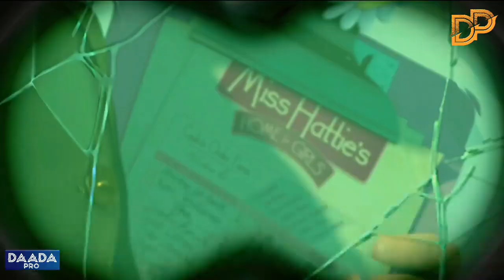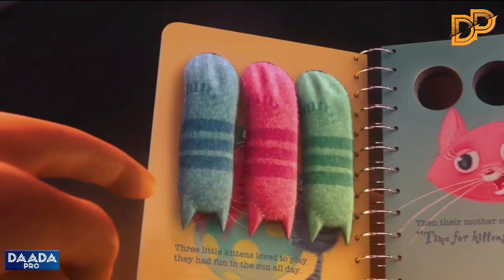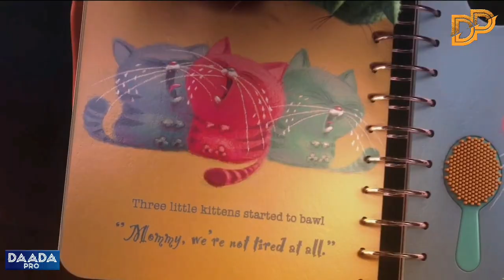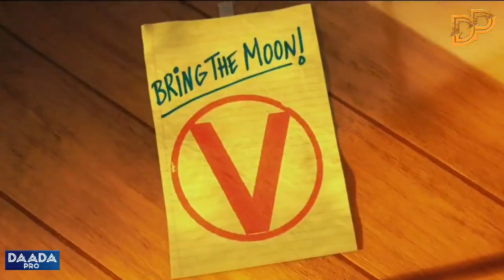Tuugan ayaa qorsheeyey inuu dayaxa xado, isaga oo adeegsanaya Minions iyo saddex gabdho oo agoon ah.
Fadlan nagu soo biir oo like saar muuqaalka 👍😊

Tuugan ayaa qorsheeyey inuu xado dayaxa, isaga oo adeegsanaya Minions iyo saddex gabdho oo agoon ah. @DIIWAAN25 @QulasadaFilimada @AniCappedYT @animatedinsighthindi @baabajeey

Film: Despicable me
Nooca: Sci-fi/Adventure
Sanadka: 2010

Social media ⤵️